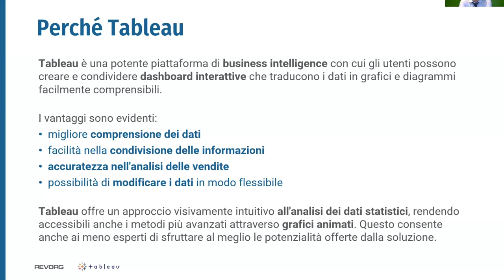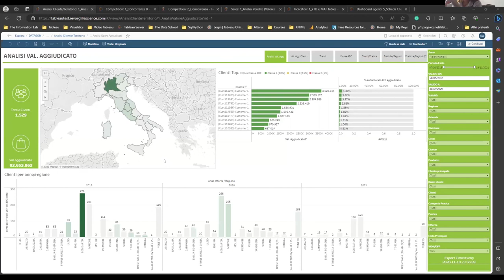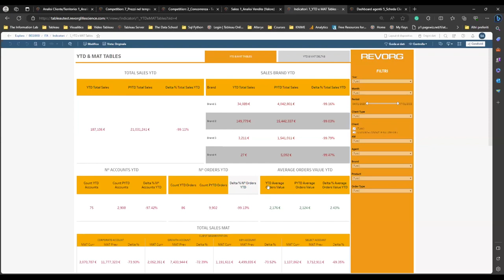Use Case Embedded Analytics | Revorg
Use Case Embedded Analytics | Revorg: Monetizza i tuoi dati attraverso un Visual Reporting integrato.